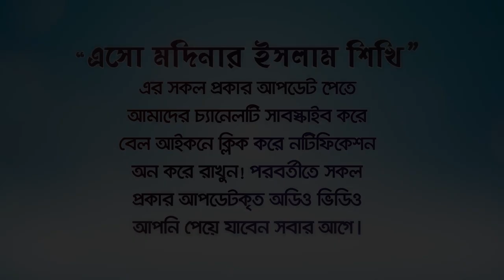বিতর নামাজ সর্বনিম্ম ১রাকাত। দলিলসহ বিস্তারিত জানুন!(Bitar1rakat) BANGLA WAZ by Rafiq Lokman Madani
বিতর নামাজ সর্বনিম্ম ১রাকাত ।  Vitr prayers are minimum 1 rak'at
বিতর নামাজের বিধান ও পড়ার নিয়ম৷
বিতর নামাজ ১রাকাত পড়া জায়েজ,
সর্বনিম্ম ১রাকাত  বেতর পড়া যায় : এই বিষয়ে দলিল সহ বিস্তারিত জানতে ভিডিওটি শুরু থেকে শেষ পর্যন্ত দেখুন ও বন্ধুদের শেয়ার করুন!
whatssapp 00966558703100